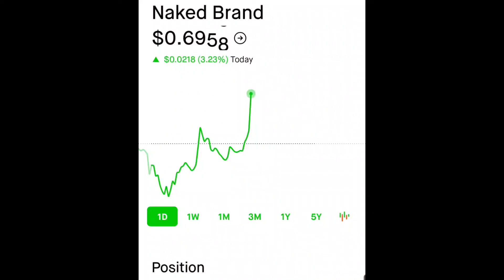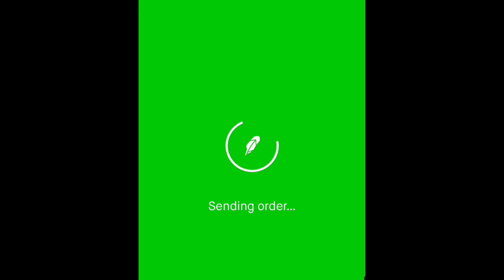The Penny Stock Games Episode 9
Welcome to The Penny Stock Games! Episode 9!
This is the style of video that I do at the end of every week to throw a little bit of fun into the process of investing. This is not a smart financial move, so I do not recommend doing this for reasons beyond entertainment.

In this episode I use skateboarding to help me determine which Penny stocks I have to buy!
I upload daily portfolio updates on weeknights along with a long video at the beginning and end of every week.